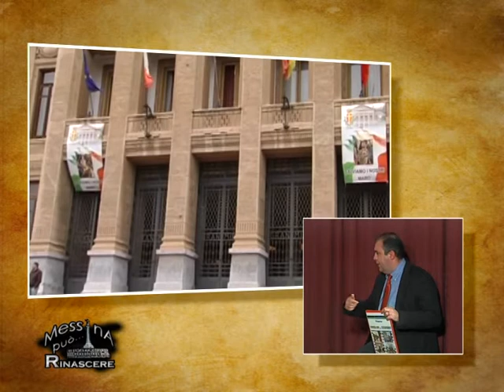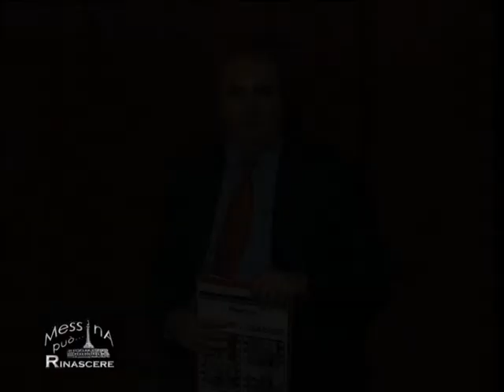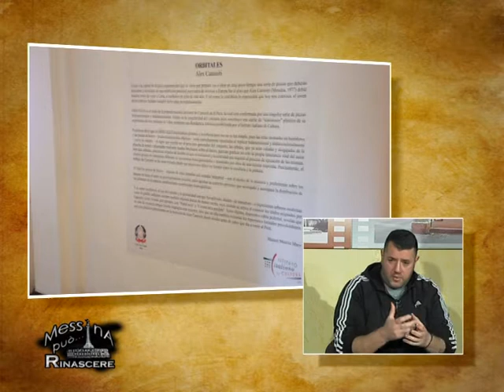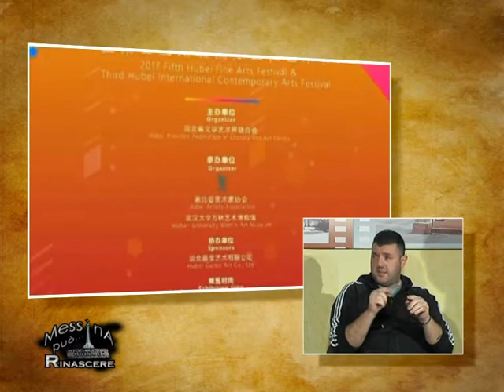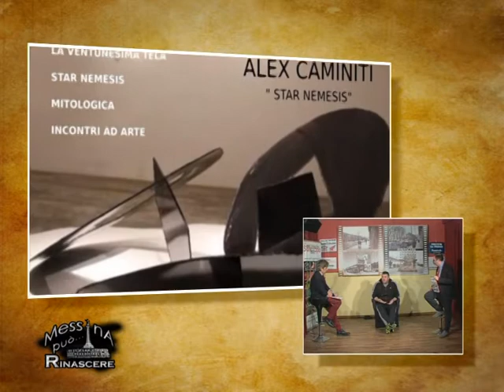"Messina può rinascere” - 26ª puntata 28-03-2018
Rivedi la 26ª puntata della VI edizione "Messina può rinascere” . In vista delle prossime elezioni amministrative iniziamo a valutare i candidati e i programmi.- In onda su Tremedia (canale 112) ogni mercoledì ore 21.00.

Repliche:
Giovedì ore 10 e ore 16
Venerdi ore 10 e 21
Sabato ore 11 e ore 17
Domenica ore 17, ore 21 e ore 23
Lunedì ore 9,30 e ore 16
Martedi ore 17

Seguici anche sulle nostre pagine social di facebook e twitter